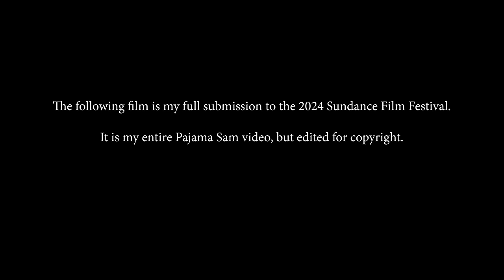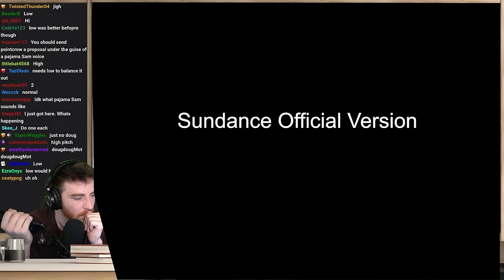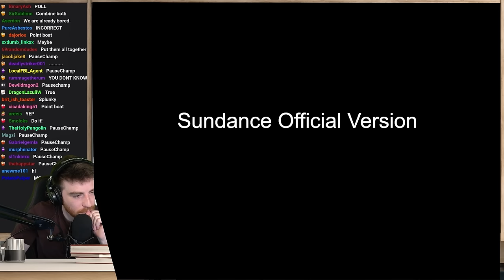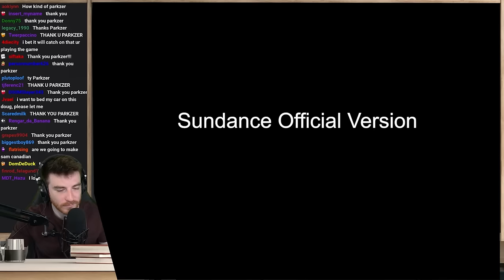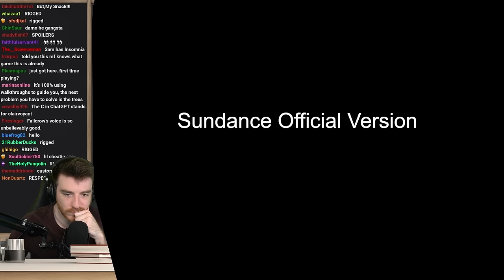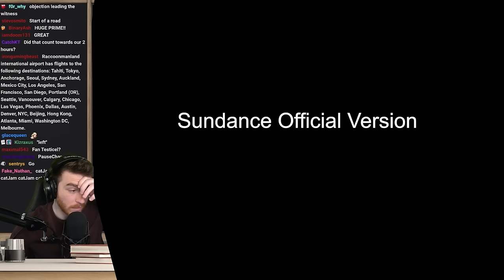I forced an Ai to play a kids adventure game (SUNDANCE OFFICIAL VERSION)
This NEW version of the acclaimed YouTube video is SUNDANCE COMPLIANT.

Sundance Compliance Adjustments by Berry Bebop!

Music Credits (in order of appearance):
n/a